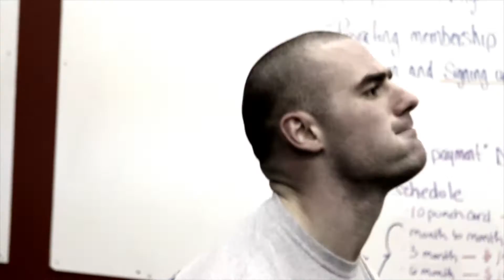CrossFit Advanced - February 2012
February 9, 2012 WOD at CrossFit Advanced

4 Rounds for time while increasing 2 reps each round
4, 6, 8, 10 Hand Stand Push-ups
6, 8, 10, 12 DeadLifts, 225/185lbs
8, 10, 12, 14 Hang Power Cleans, 135/95lbs
10, 12, 14, 16 Kettle Bell Swings, 1.5/1pood
12, 14, 16, 18 Calorie Row